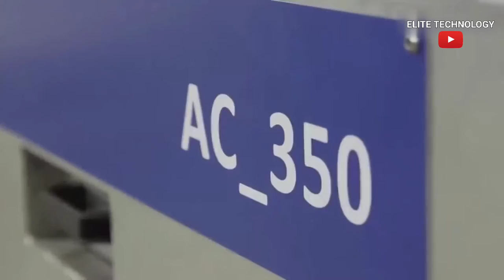Amazing Bread Processing Factory You Have To See Skills Fast Workers In Food How To Process Bread